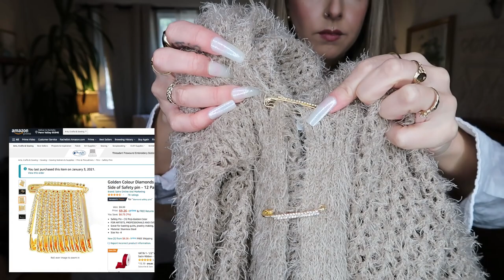THRIFT HAUL | HUSBAND DOES THE VOICE OVER | FT. DOSSIER PERFUME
ABOUT ME:
I am 31 years old and I live in the foothills of Northern California. I am married with two dogs. I love beauty/skincare and thrift shopping!

MY MEASUREMENTS ↓
Height: 5'2"  around 110 lbs
Tops: Small (although I am heavier chested)
Waist: 28" Hip: 36" Inseam: 25" Bust: 34' Bra Size: 32DDD
Bottoms: Size 25/26 or 0
Shoe: 6 or size EUR 37

VLOG CAMERA

All opinions are my own. I only tell you my genuine experiences and honest reviews! Whenever a video is sponsored I will tell you in the beginning of the video & top of the video description! :)